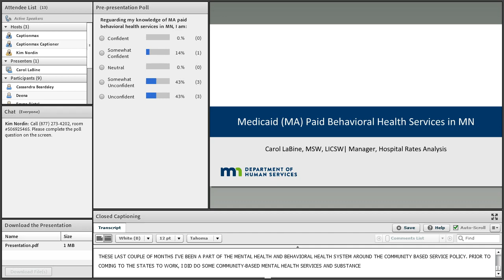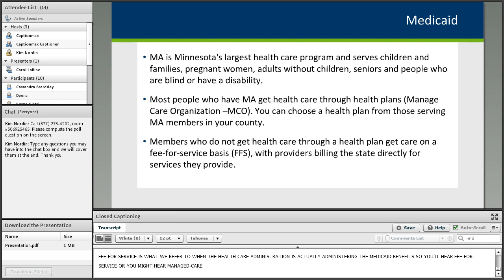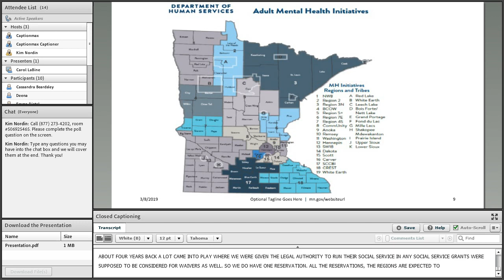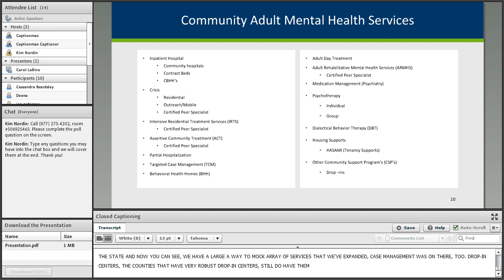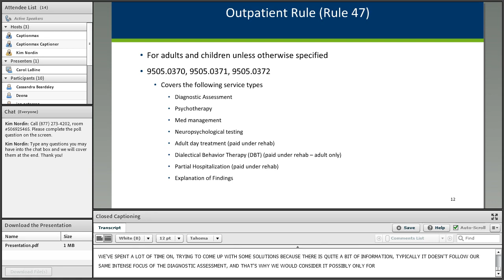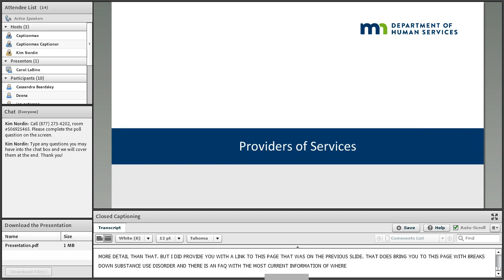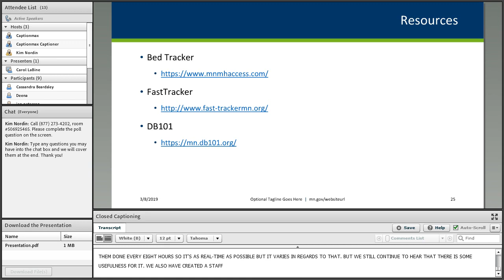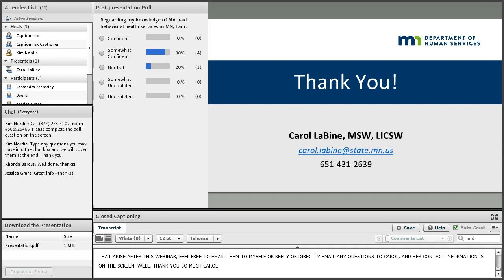MN’s Community Based Behavioral Health System Who can provide what and what can we charge 0